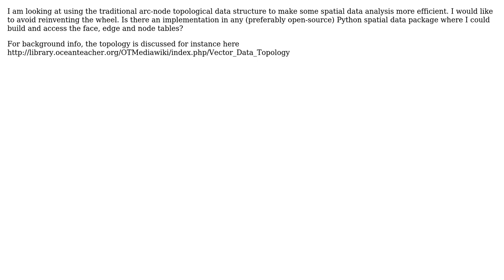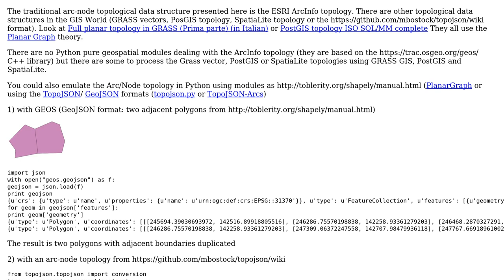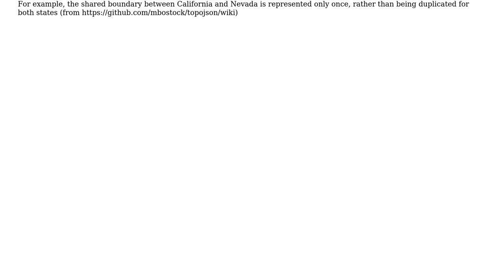GIS: Arc-node topology data structures in Python GIS packages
With thanks & praise to God, and with thanks to the many people who have made this project possible! You are responsible for your own actions.